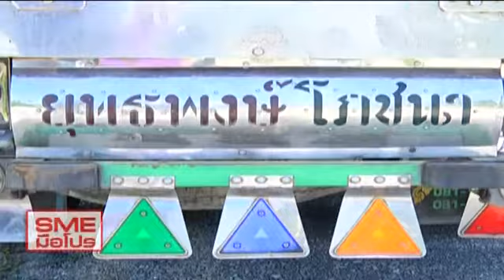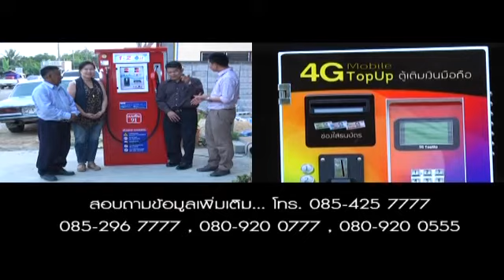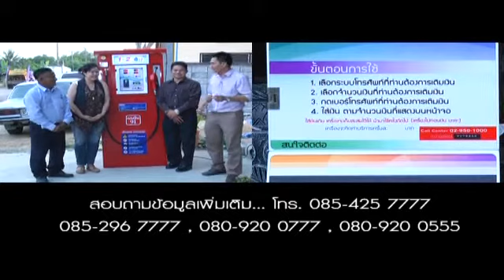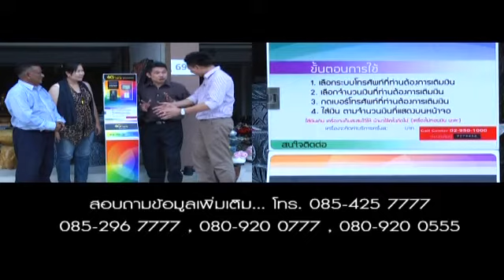sme 18 11 12 2